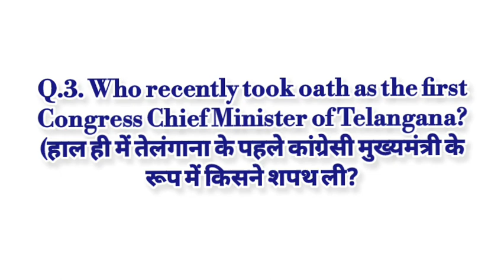Current affairs 11th Dec 2023 | current affairs quiz | general knowledge 2023